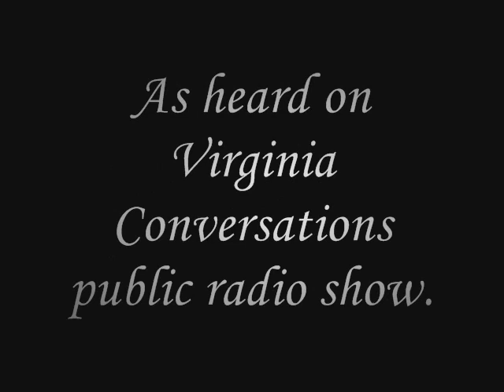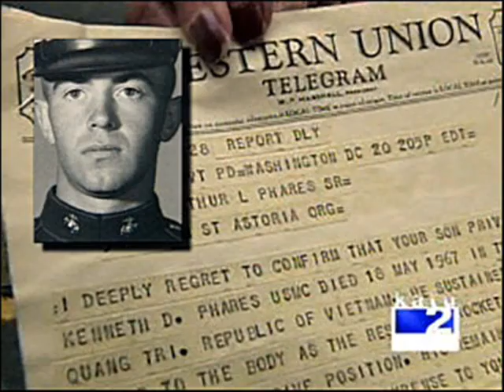Ode to Joe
A caller on Virginia Public Radio station only referred to as "Joe from Newport News" read his poem on the talk show, "Virginia Conversations" I would love to give him credit, however I don't know his full name. I was touched by his dedication to his long lost comrade in arms and wanted to share his poem with the world, so I made this little quick video as a tribute to him and all our fading WWII vets. I own no copyrights to these images or to his poem.